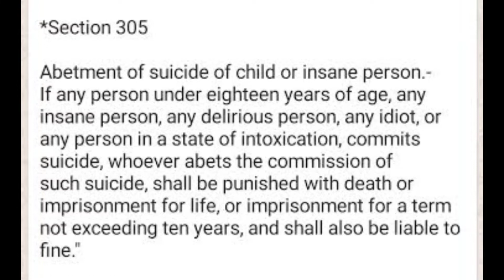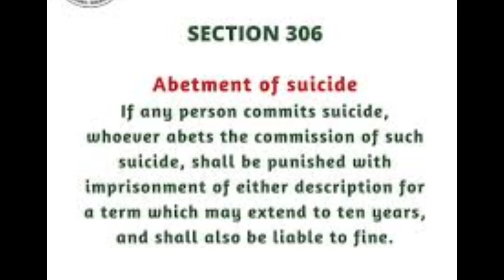Abatement of Suicide || Section 305 & 306 of IPC 1860